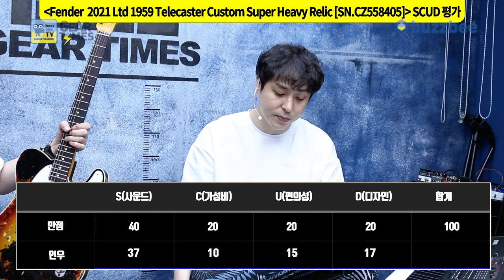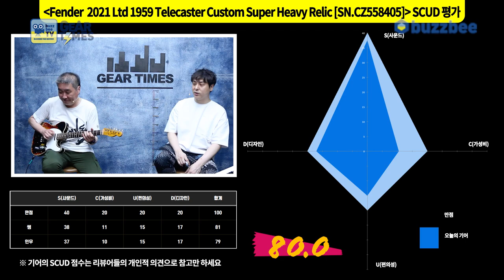[GearTimes 3412회] Fender 2021 Limited Edition 1959 Telecaster Custom Super Heavy Relic [SN.CZ558405]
펜더 Fender Custom Shop 2021 Limited Edition 1959 Telecaster Custom Super Heavy Relic [SN.CZ558405]

0:00 오프닝
0:51 프로파일링 "이 기타는 누가 연주했을까"
4:35 스펙(Spec)
6:11 사운드 테스트 (sound test)
11:10 시연 (Demo)
12:09 한줄평
12:38 점수